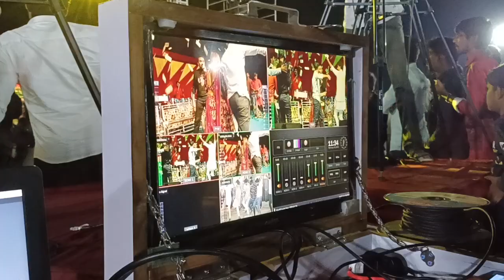મોડવે બેઠી ચકલી મસકારા મારે જીગ્નેશ કવિરાજ